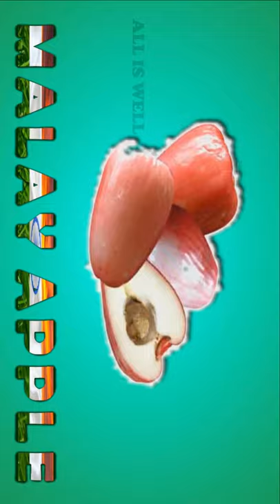Fruits_Name Education Shorts